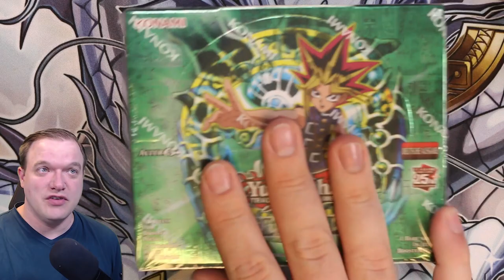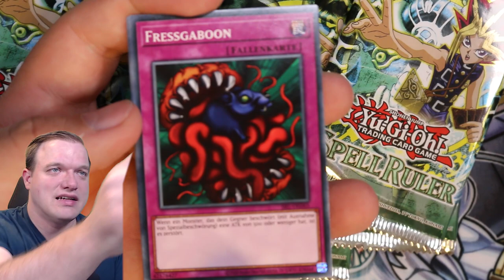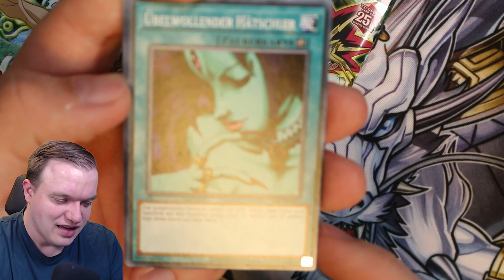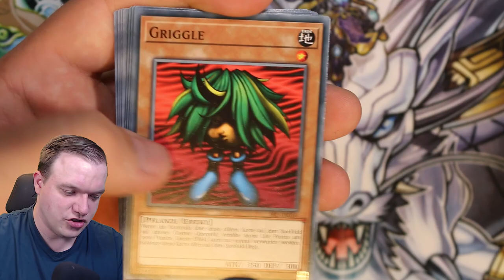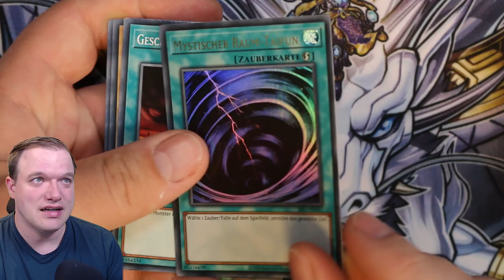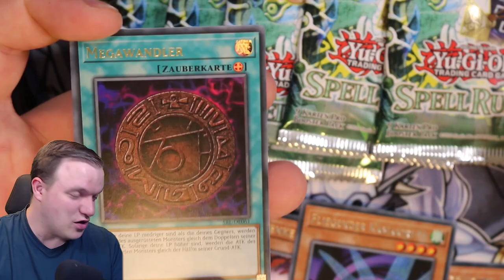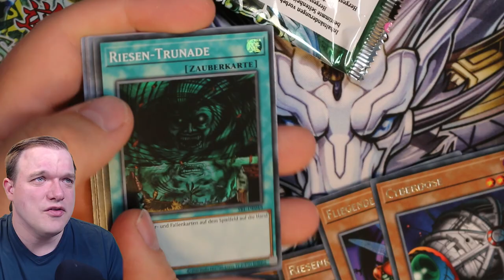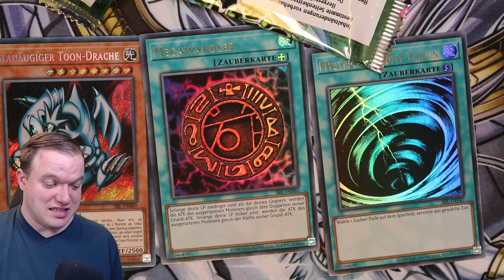Yu-Gi-Oh! Spell Ruler! Opening! Die gute alte Zeit!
Am  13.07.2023 kommt das Set Spell Ruler raus. Ich habe die Möglichkeit bekommen es schon früher zu öffnen.
Viel Spaß!

Gewinnspiel:
- Das Gewinnspiel mit der Karte wird nach einer Woche am 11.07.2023 um Mitternacht beendet
- Um mitzumachen müsst ihr 18 Jahre alt sein oder die Einverständnis eurer Eltern haben
- Um mitzumachen müsst ihr einen Kommentar schreiben
- Zu gewinnen gibt es ein ganzes Display
- Es wird 1 Gewinner geben die nach Auflösung auf YouTube angeschrieben wird (und dann per Mail mit mir weiter schreibt)